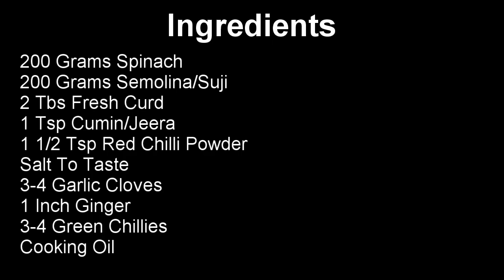Palak Suji Chilla / Dosa- पालक सूजी चिल्ला / डोसा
Palak Suji Chilla- पालक सूजी चिल्ला